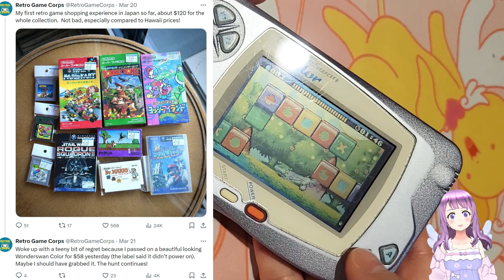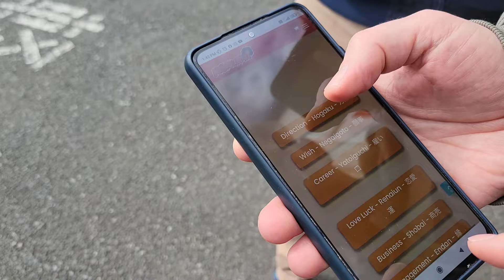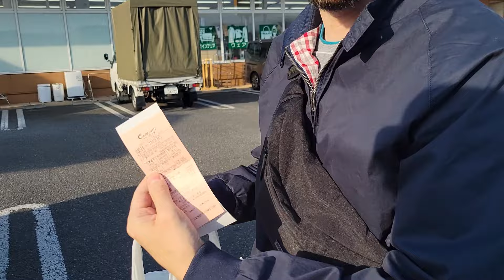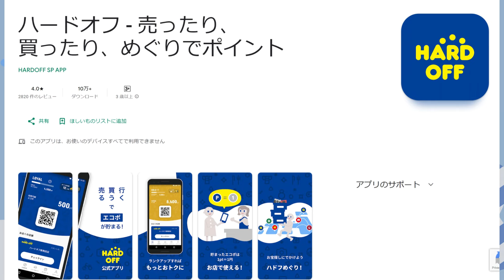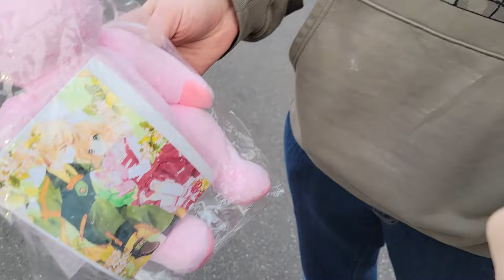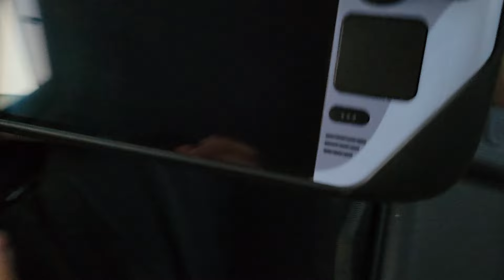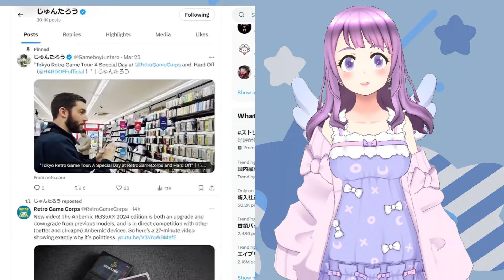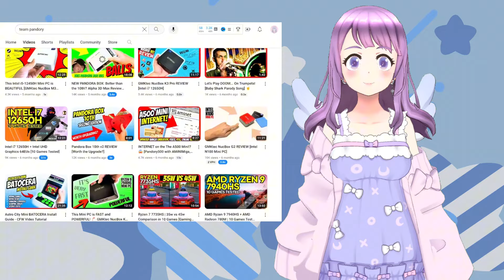Retro game hunting with Russ @RetroGameCorps in Japan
ʕ•ᴥ•ʔ ✿ open me for timestamp and more

I had a great time going on a retro game hunt with Juntaro san, Russ and Tim in Tokyo.

Shout out to my members: Alex, Mikel, Naomi and Scott💜

Retro Game Corps:@RetroGameCorps
Team Pandory:   @TeamPandory

Timestamp:
0:01 Introduction
1:51 Meeting Juntaro, Russ (Retro Game Corps) and Tim (Team Pandory) in Tokyo
2:57 Retro game hunting at Hard Off with in Japan
11:37 How to get the best deal at Hard Off in Japan
11:45  How to install the Hard Off app
15:17 Taking a look at Russ's Steamdeck OLED
17:57 Taking a look at Russ's MSI Claw
19:00 Hand size comparison with Russ using Odin 2 as an example
21:08 Some thoughts

Retro gaming
Hard off Japan